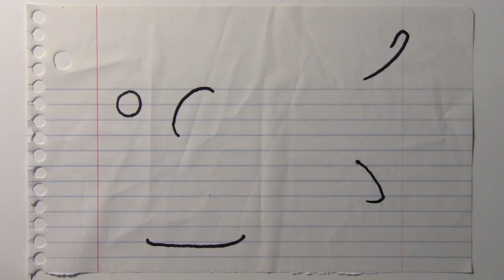Chibi Santa & Rudolph (Drawing Time-Lapse)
Wishing you all the best-- Thanks for all your support this year and every year!  ~Mark